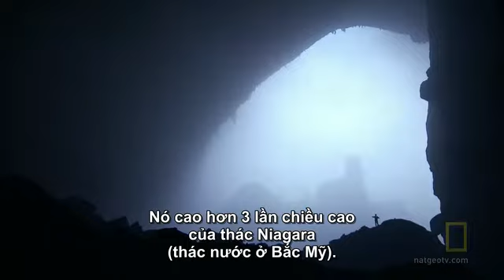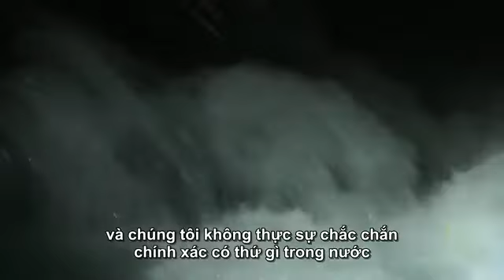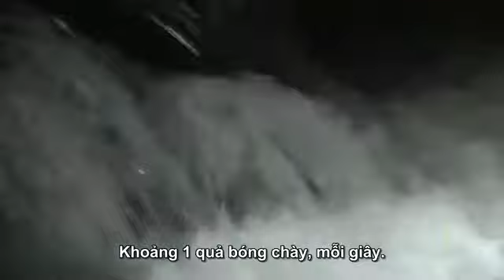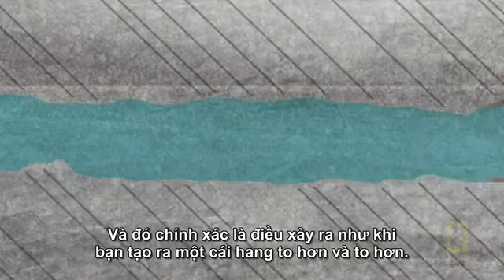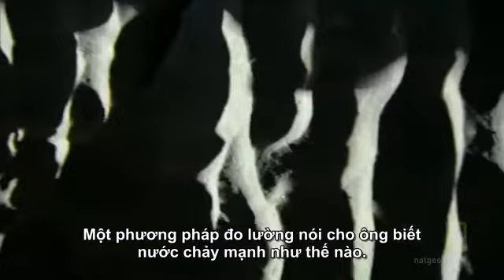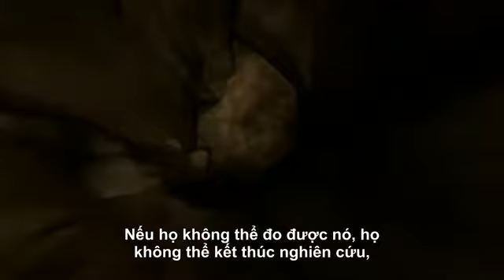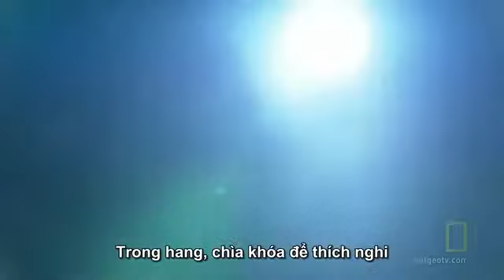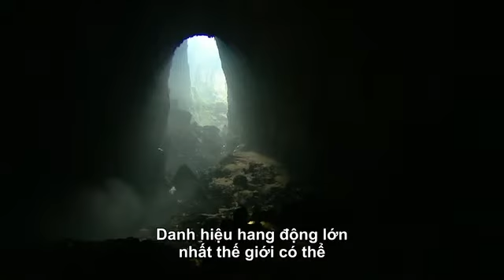Son Doong Cave - The Biggest and The Most Beautiful Cave in The World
Son Doong Cave in Quang Binh province, Vietnam - The Biggest and The Most Beautiful Cave in The World